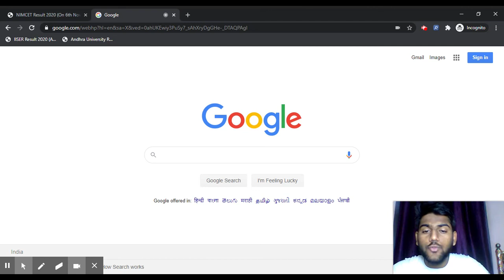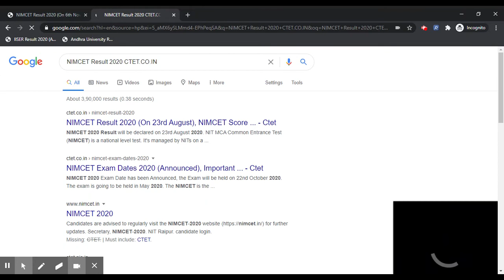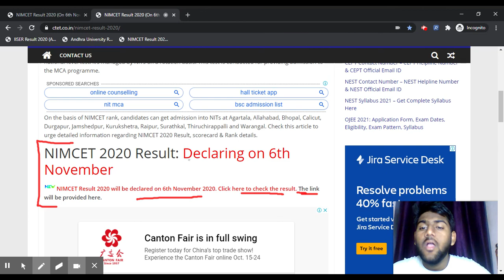NIMCET 2020 Result (Declared) - Know How To Check Your NIMCET Result Here By Official Link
NIMCET 2020 Result has been declared on 13th November 2020.